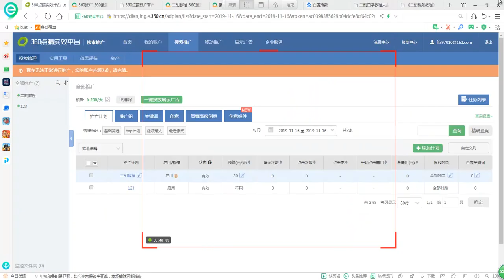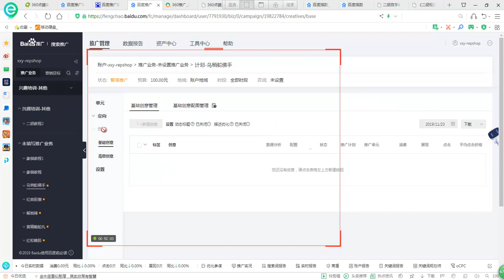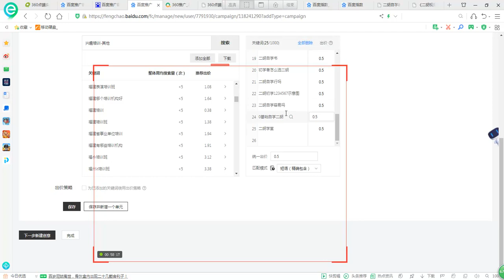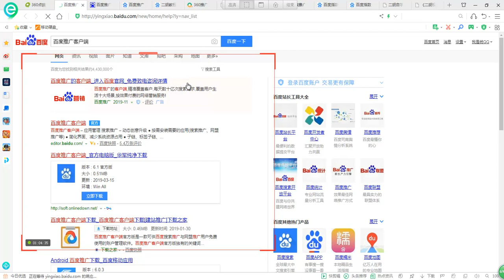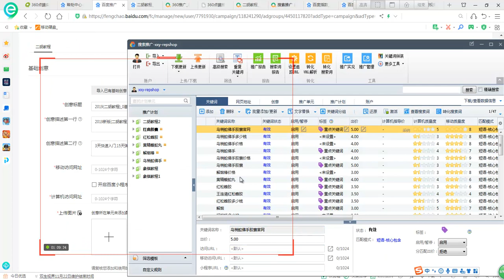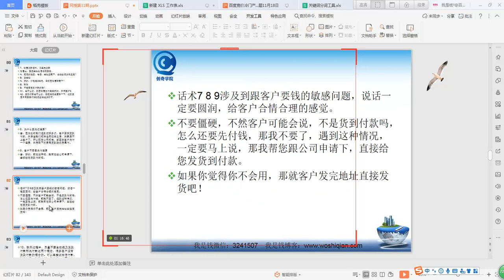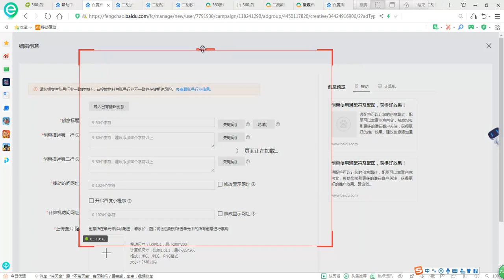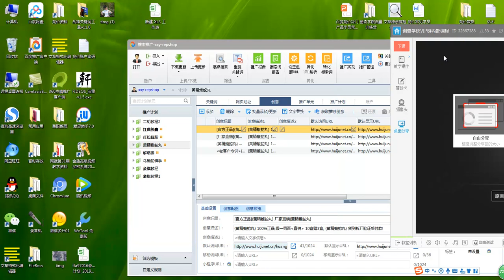百度冷门竞价内部vip付费课程，轻松月入2-3万（每天出3-5单） 第16节百度竞价账户搭建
百度冷门竞价内部vip付费课程，轻松月入2-3万（每天出3-5单）